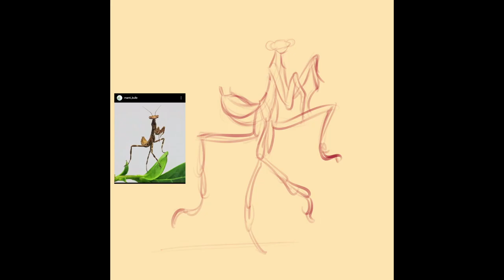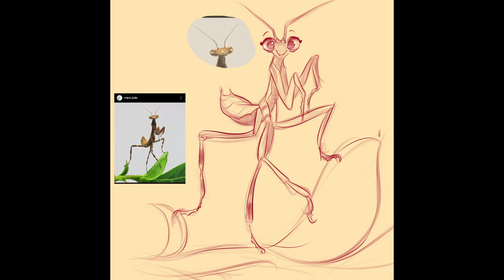Drawing a Praying Mantis in Procreate on Ipad Pro (Time-lapse)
Time-lapse version from Procreate - be sure to check out the live stream for step by step live drawing!

--- DRAWING ---
--- AUDIO ---
- Rode Video Micro Compact Shotgun Mic
- KLIM USB Mic (Voice Overs)
- Power DeWise Lavalier mic